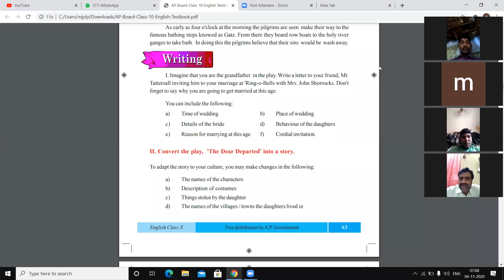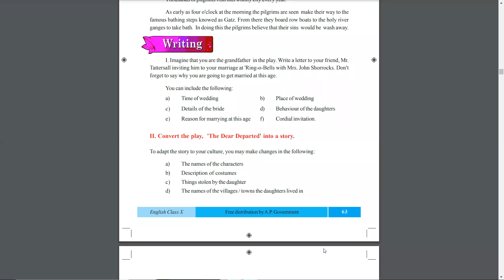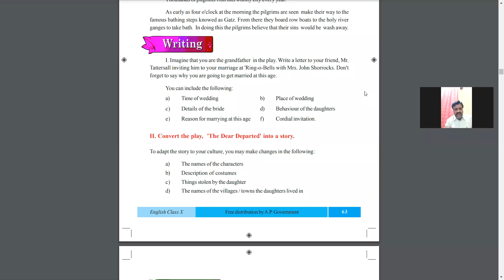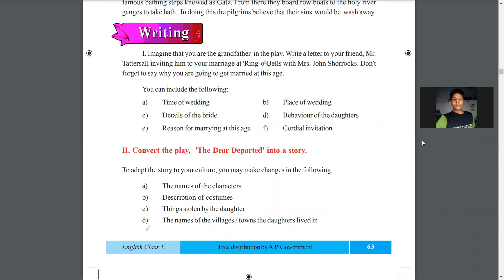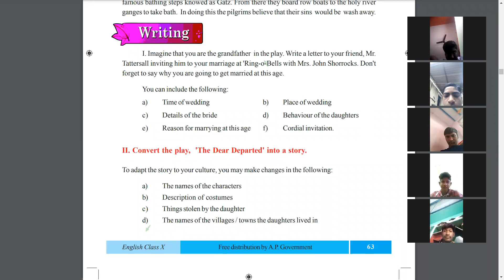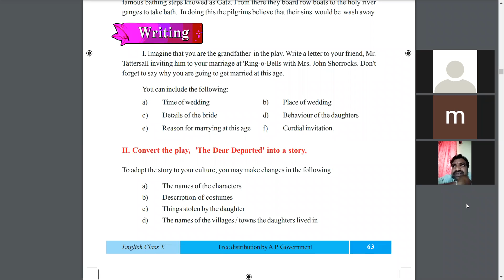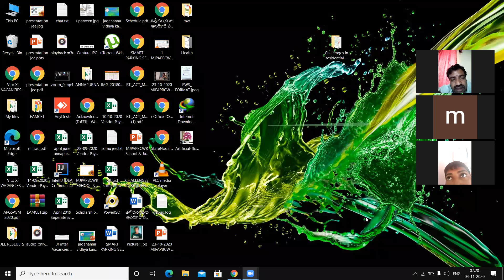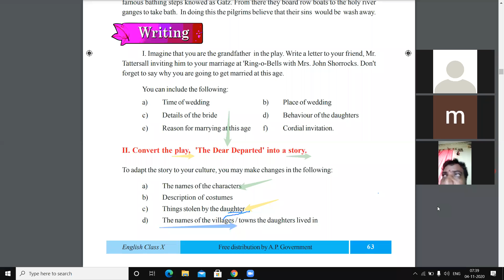English Class By PNH on 04-11-2020